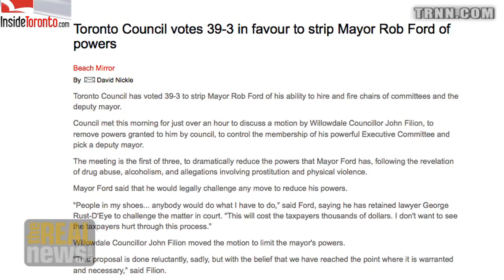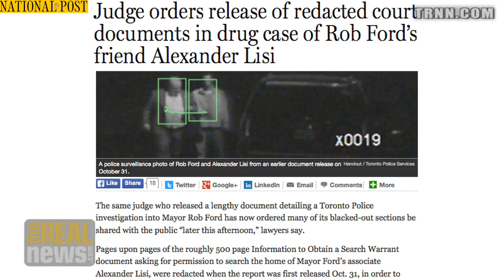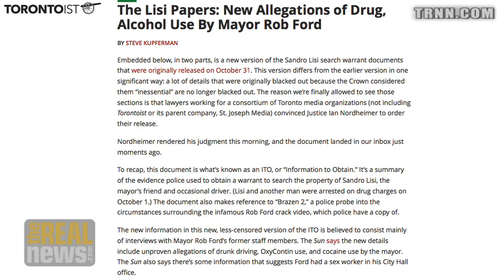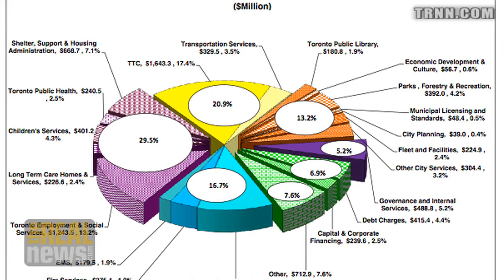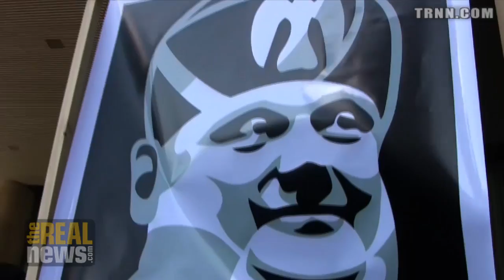City Council Strips Mayor of Key Powers, Protesters Rally to "Save Toronto"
Rob Ford becomes a mayor "in name only" as latest wave of allegations bring an admission of drunk driving and use of sexually explicit language